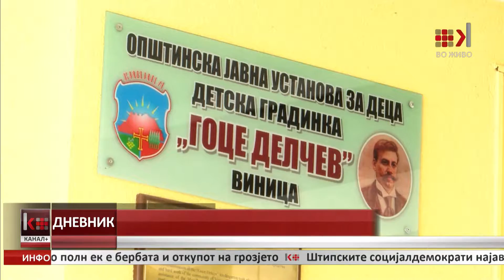ДНЕВНИК 20 00 05-09-2016